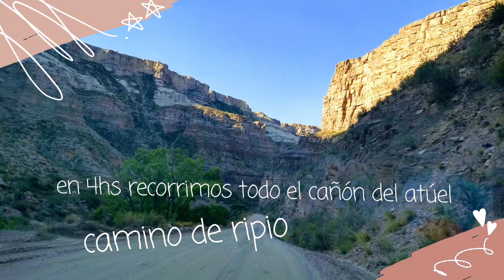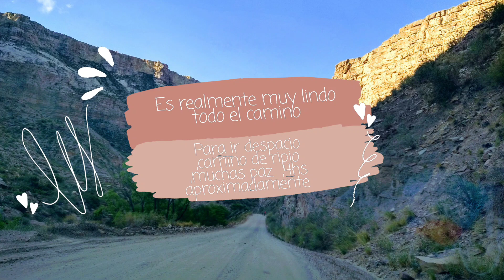cañon del Atuel ,Mendoza